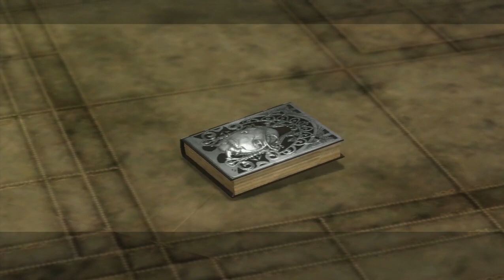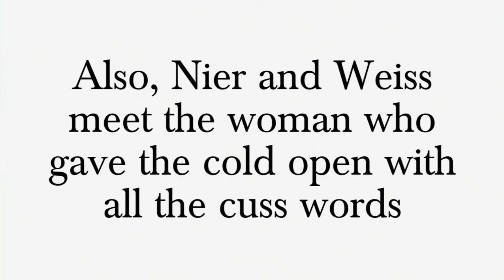Hansel and Gretel | MP Plays | Nier | 2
Nier travels to the Lost Shrine and saves Yonah.